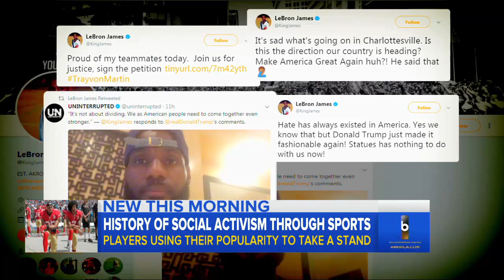History of social activism through sports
ABC News' Chris Connelly reports on the long history of athletes using sports to inspire social change.